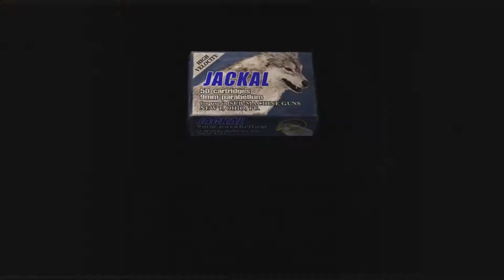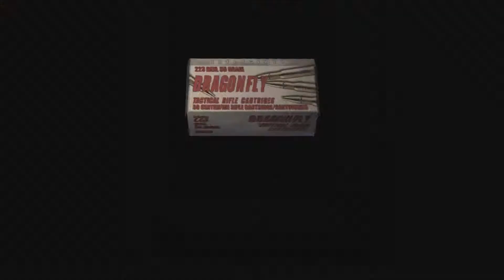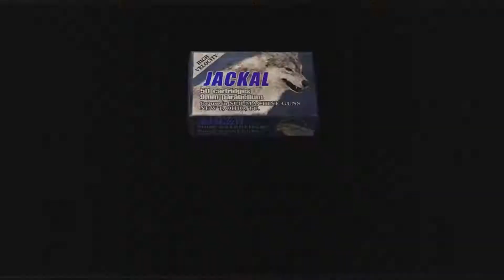Resident Evil 4: Gross Insect Dudes |Part 14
Leo blasts his way through invisible insect things BOOM! goes the dynamite.